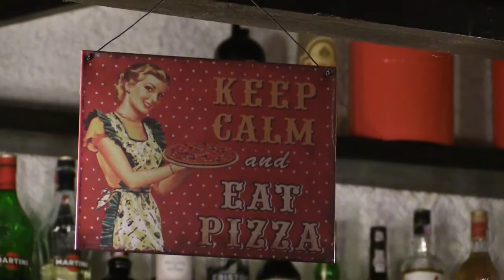Quinzena Gastronómica Pizzar´t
A Quinzena Gastronómica “Comeres de Outono”, promovida pela Câmara Municipal do Montijo e por mais de 30 restaurantes do concelho, está a decorrer até 30 de novembro. Os produtos de qualidade e os sabores da nossa terra estão em destaque nesta iniciativa que tem surpreendido montijenses e visitantes.

Aos espaços de restauração aderentes, a Câmara Municipal do Montijo lançou o desafio de criar um prato inovador com os produtos mais emblemáticos da região: peixe, carne de porco e legumes de época.
O júri do concurso está a visitar os restaurantes para eleger o vencedor deste desafio. Até ao momento, houve receitas para todos os gostos e confecionadas com os produtos típicos do Montijo. A carne de porco é o produto eleito pela maioria dos restaurantes, mas o júri também já degustou bons pratos de peixe.
A Quinzena Gastronómica “Comeres de Outono” pretende impulsionar e dinamizar a gastronomia como produto turístico de excelência. A sua participação é fundamental para o sucesso desta iniciativa. Não perca a oportunidade de apreciar produtos de qualidade e sabores inesquecíveis!